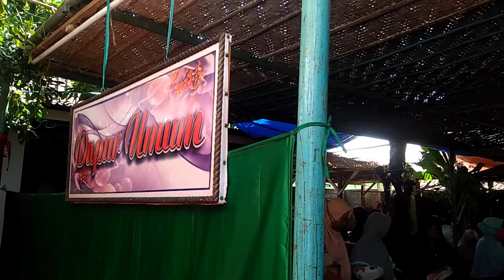Pahlawan di Dapur Umum